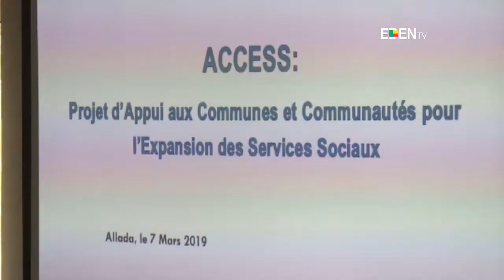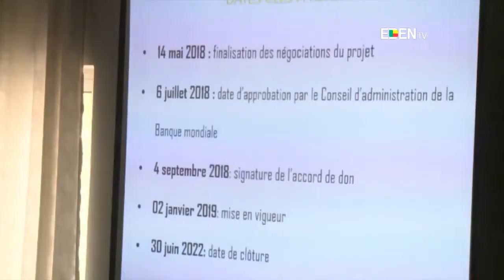Département de l’Atlantique : le projet ACCESS lancé